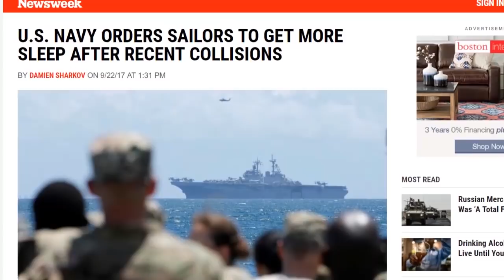Critical Topic Discussion - Alien Invasion Day 08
This is a companion video to the Day 08 episode of Alien Invasion. If you haven't seen that video, be sure to check it out prior to watching this. In this video, we're talking about sleep deprivation and home/retreat security.